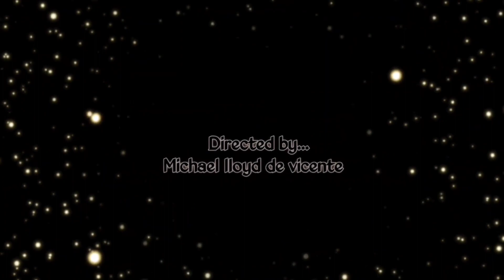Ang bilis Ng RS 150